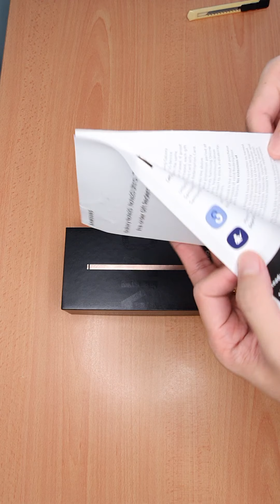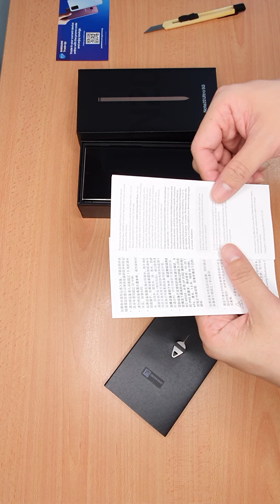Raw video , unbox Samsung Galaxy Note20 Ultra 5G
Unboxing my Samsung Galaxy Note20 Ultra

date 17 Aug 2020 (just received from Samsung)